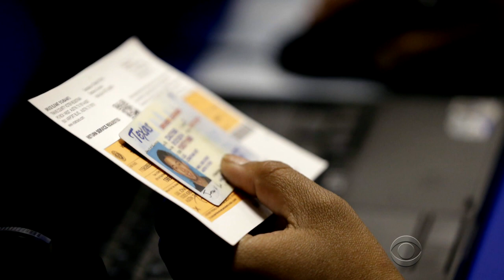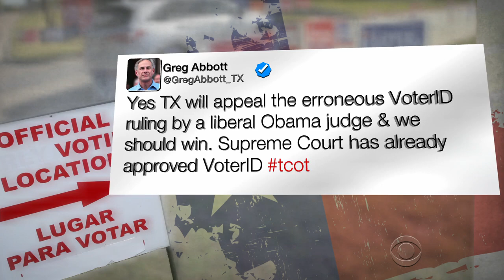Judge strikes down Texas voter ID law for a second time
In 2012, federal judges ruled that a Texas voter ID law violated the Voting Rights Act, but Republican lawmakers fought repeatedly to keep the law in place, saying it prevented in-person voter fraud. It has now been struck down for a second time. Omar Villafranca has more.